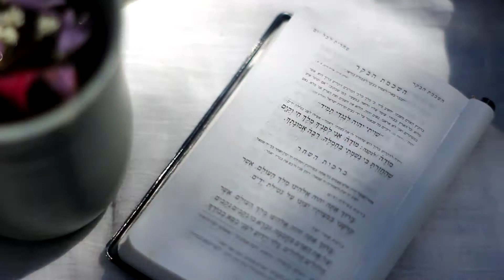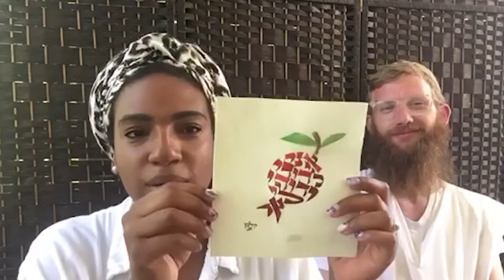Soul Brew #21: Torah with Kalman and Batyah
Welcome to Soul Brew, and thank you for joining our daily journey through the month of Elul as we prepare for the High Holy Days. This Sunday morning's soul brewers are Kalman and Batya. They will be sharing teachings on Elul from the old city of Jerusalem

Leading up to the High Holy Days, what is your soul brewing?
Share your own answers with us on Facebook, Twitter, or right here on YouTube. We look forward to sharing this journey with you.